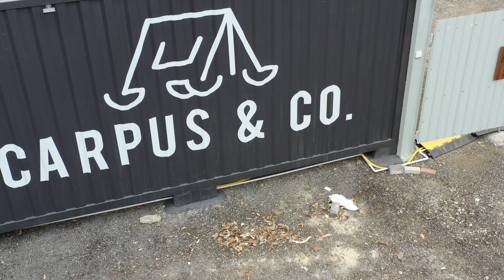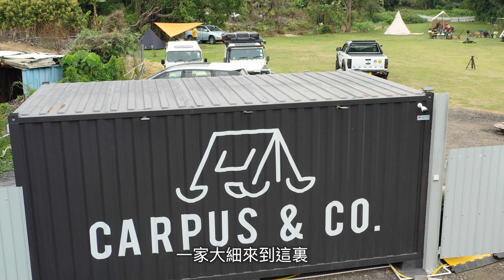CARPUS 虎地坳 專門經營Car Camping 露營場地 | 車中泊 露營 | 露營車 | 露營裝備 | 香港露營場地 重裝露營 Glamping 泊上草地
CARPUS 一班喜歡玩Car Camping的朋友開設的場地
2021年開業

GoOut Couple 周老闆和周夫人的分享 戶外場地
享受大自然、愛護大自然、自己垃圾自己掉

自費參加
香港露營場地
收費場地分享
純心得分享
請真接聯絡有關場地

\\使用拍攝器材 :
Lumix S5